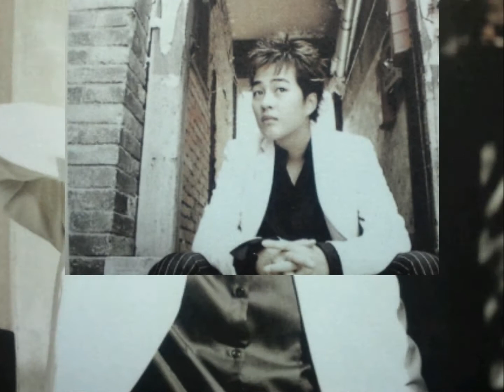パク・クァンヒョン 『鼻笑』から 그때까지 （そのときまで）